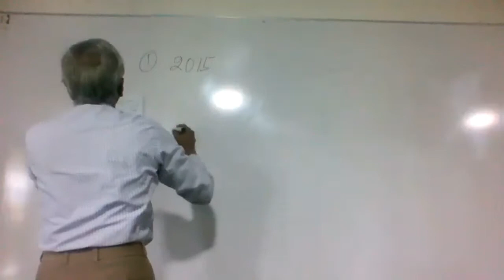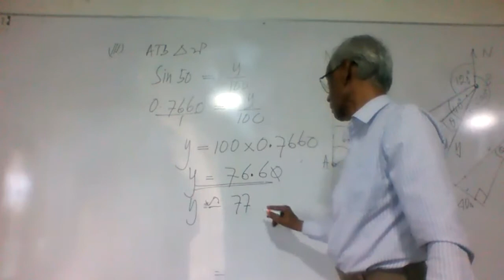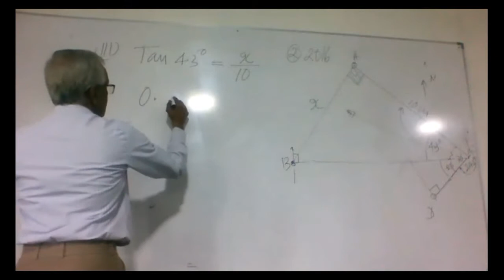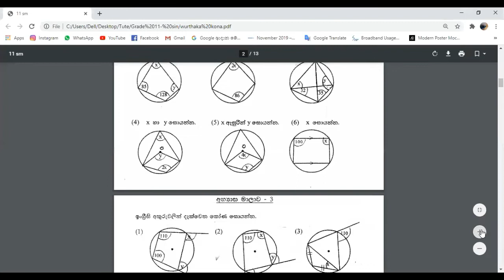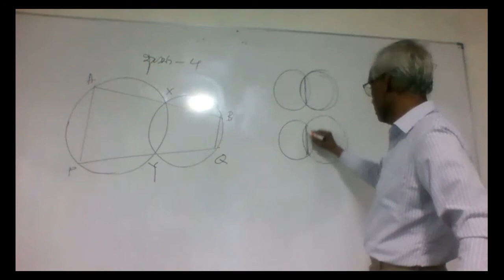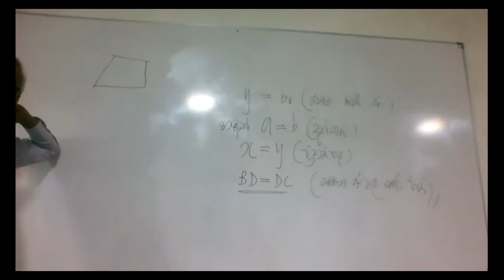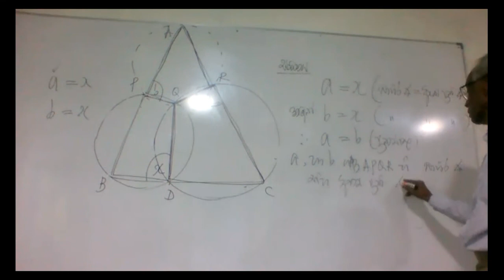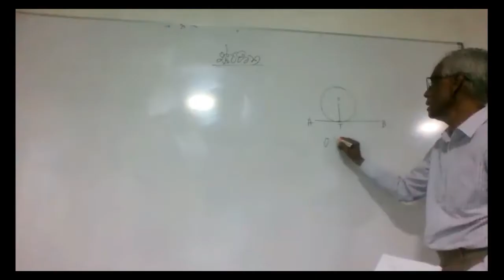Grade 11 -(Sinhala Medium)2020-11-15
Grade 11 --Sinhala medium -- Lesson --By U.A. Gamage -- 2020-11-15
Join to Whatsapp Groups
6 ශ්‍රේණිය (ඉංග්‍රීසි) ගණිතය පංතිය-
7 ශ්‍රේණිය (ඉංග්‍රීසි) ගණිතය පංතිය-
8 ශ්‍රේණිය (ඉංග්‍රීසි) ගණිතය පංතිය-
9 ශ්‍රේණිය (ඉංග්‍රීසි) ගණිතය පංතිය-